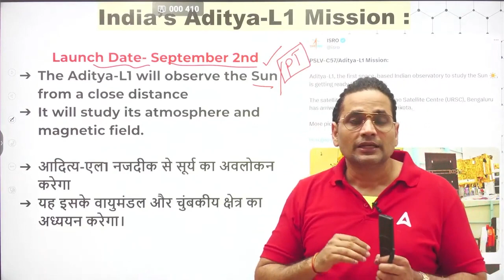ISRO Aditya l1 Mission | Suryayan 1 Mission Complete Details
In this video, we will delve into the details of this groundbreaking mission, providing you with a comprehensive understanding of its objectives, significance, and technological advancements.

The ISRO Aditya L1 Mission aims to study the Sun's outermost layer, the corona, and its impact on the solar wind and space weather. This mission holds immense importance in unraveling the mysteries of the Sun and its effects on Earth's environment.

Our experts will take you through the mission's key features, including its launch vehicle, payload, and scientific instruments. We'll also discuss the expected outcomes and the benefits this mission will bring to space exploration and our understanding of the Sun-Earth relationship.

🔴OUR LATEST COURSES:
🎁JOIN परिणाम 2.0 - UPSC IAS सामान्य अध्ययन सम्पूर्ण फाउंडेशन बैच (2024-25)

1. Learn from the best faculties
2. In-depth analysis
3. Exam planning strategy
4. Best question solution
5. Time management

1. Learn from the best faculties
2. In-depth analysis
3. Exam planning strategy
4. Best question solution
5. Time management